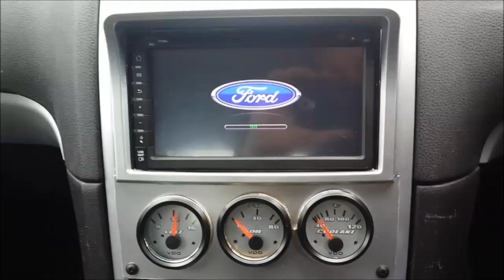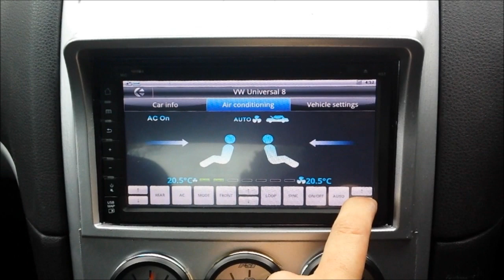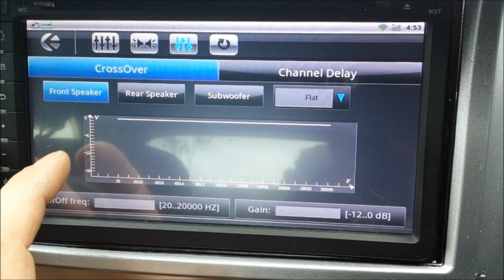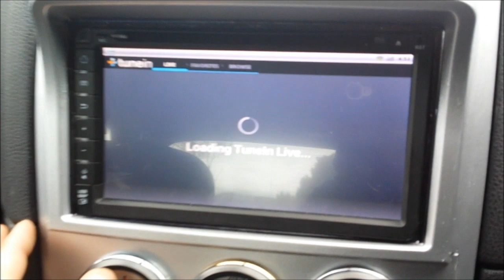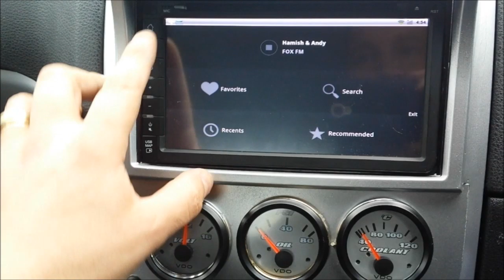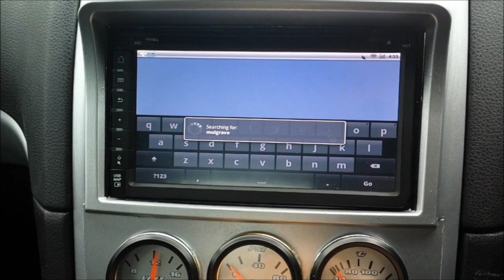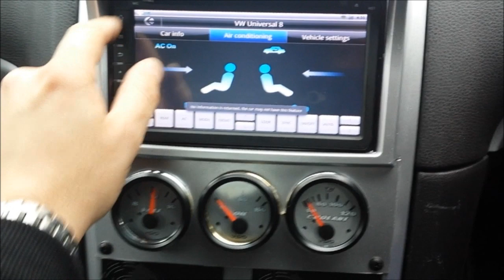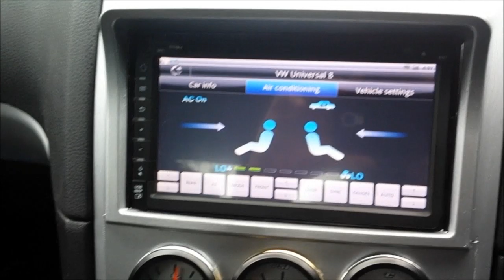FORD BA/BF TERRITORY ANDROID ICC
This unit will Upgrade your outdated factory ICC to the latest technology using Android.
Climate controls and all other factory functions will be available via the new touch screen.
Features include.. Access to Google Play Store, BlackMart, Internet Radio, Navigation via Google Maps or any other downloaded S/W, High End Audio Processor with Time Alignment, AM/FM tuner, DVD player, Games, YouTube . . . the list goes on!
WIFI, BT, 3G.